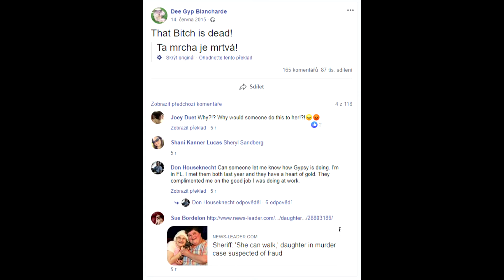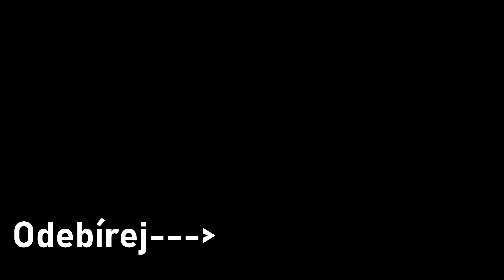TAJEMNÁ KOMNATA #1 | GYPSY ROSE BLANCHARDE | ZABILA SVOU MATKU | 1.ČÁST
V této nové sérii bych se ráda zaměřila na příběhy lidí, který mají nějaký zdravotní problém. V první díle si shrneme příběh Dee Dee a Gypsy Rose Blancharde, kde handicap hraje hlavní roli. i když ne takový, jaký by jsme si představovali.